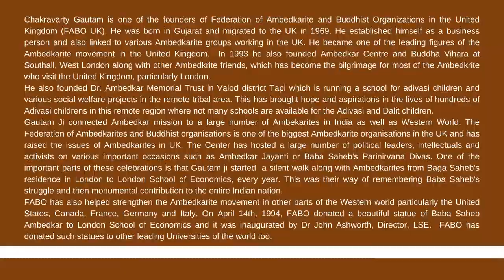In conversation with Gautam Chakravarty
Chakravarty Gautam is one of the founders of Federation of Ambedkarite and Buddhist Organizations in the United Kingdom (FABO UK). He was born in Gujarat and migrated to the UK in 1969. He established himself as a business person and also linked to various Ambedkarite groups working in the UK. He became one of the leading figures of the Ambedkarite movement in the United Kingdom.  In 1993 he also founded Ambedkar Centre and Buddha Vihara at Southall, West London along with other Ambedkrite friends, which has become the pilgrimage for most of the Ambedkrite who visit the United Kingdom, particularly London.
He also founded Dr. Ambedkar Memorial Trust in Valod district Tapi which is running a school for adivasi children and various social welfare projects in the remote tribal area. This has brought hope and aspirations in the lives of hundreds of Adivasi childrens in this remote region where not many schools are available for the Adivasi and Dalit children.
Gautam Ji connected Ambedkar mission to a large number of Ambekarites in India as well as Western World. The Federation of Ambedkarites and Buddhist organisations is one of the biggest Ambedkarite organisations in the UK and has raised the issues of Ambedkarites in UK. The Center has hosted a large number of political leaders, intellectuals and activists on various important occasions such as Ambedkar Jayanti or Baba Saheb's Parinirvana Divas. One of the important parts of these celebrations is that Gautam ji started  a silent walk along with Ambedkarites from Baga Saheb's residence in London to London School of Economics, every year. This was their way of remembering Baba Saheb's struggle and then monumental contribution to the entire Indian nation.
FABO has also helped strengthen the Ambedkarite movement in other parts of the Western world particularly the United States, Canada, France, Germany and Italy. On April 14th, 1994, FABO donated a beautiful statue of Baba Saheb Ambedkar to London School of Economics and it was inaugurated by Dr John Ashworth, Director, LSE.  FABO has donated such statues to other leading Universities of the world too.